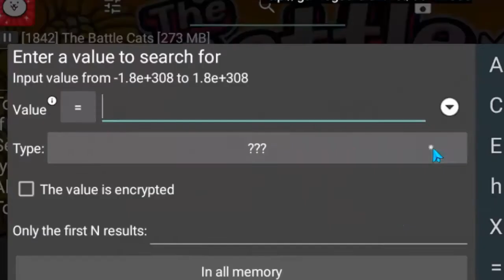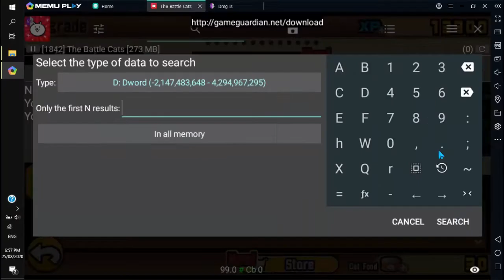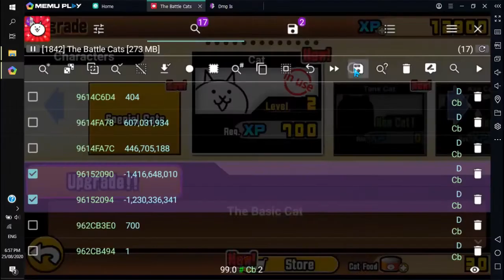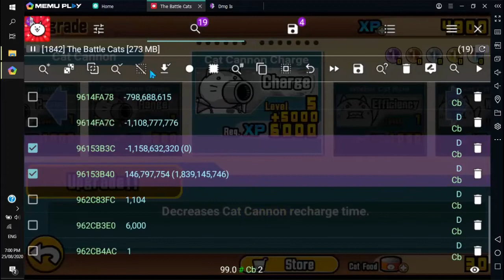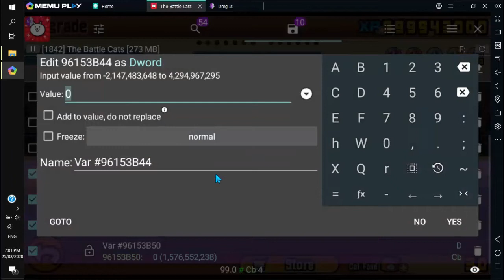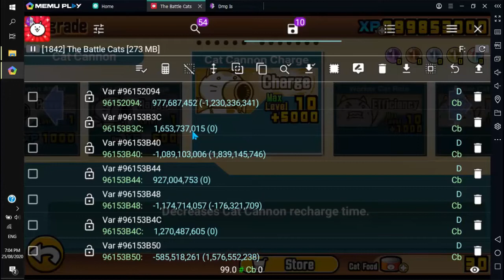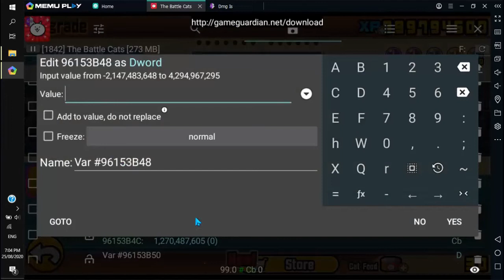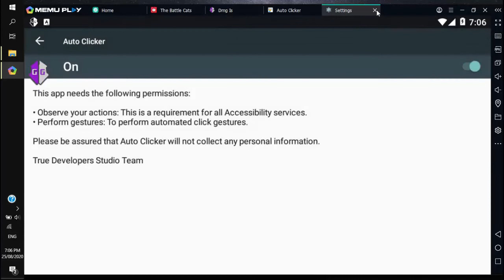Cat Max Level Hack Tutorial - The Battle Cats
So i made my first ever battle cats unit and its DINO! xD
I hope you enjoy this content. Suggest your dream unit and i try to create it for you!

God bless!